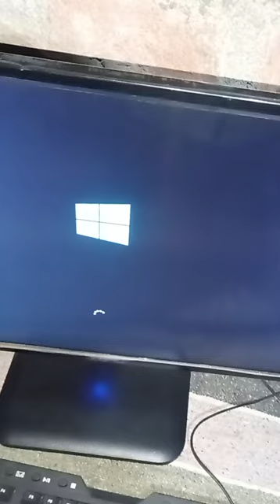laptop charge nhi ho Raha 🥺